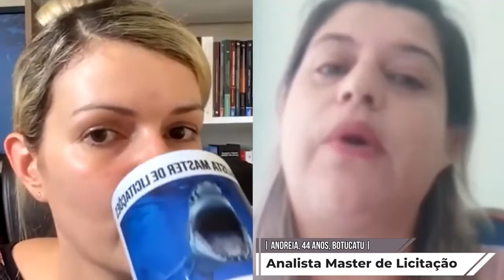Como um Analista de Licitação Master sabe que o pagamento de uma licitação foi feito?